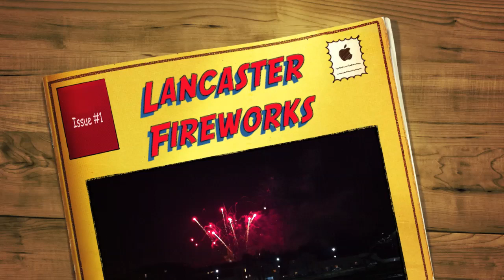Lancaster Fireworks 2010